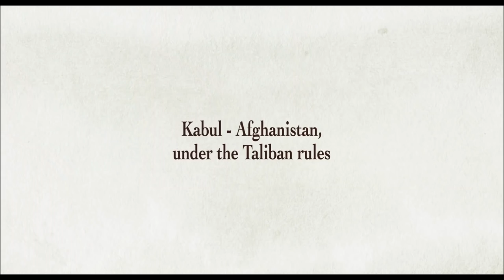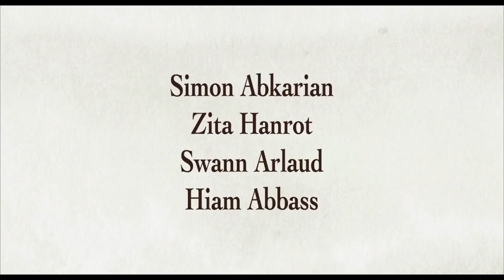'The Swallows Of Kabul' - first English trailer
The first English-language subtitled trailer for Zabou Breitman and Eléa Gobé Mévellec’s feature-length animation of The Swallows Of Kabul ahead of its premiere in Un Certain Regard.